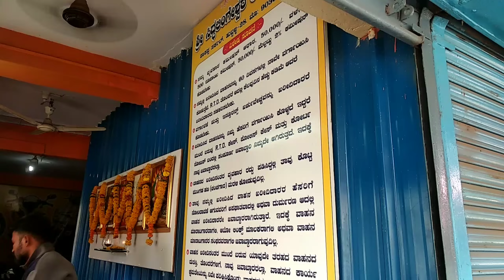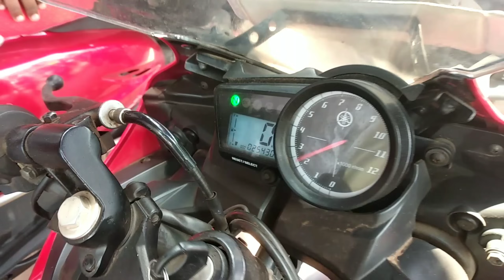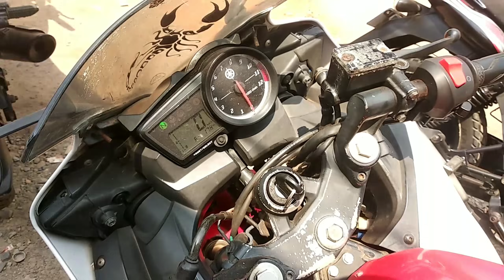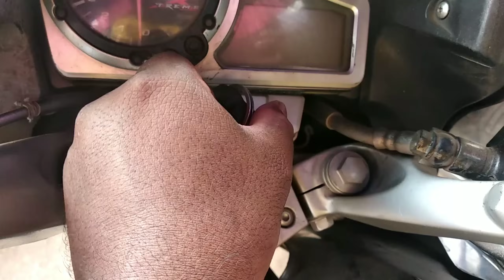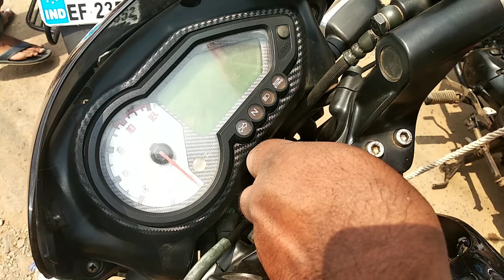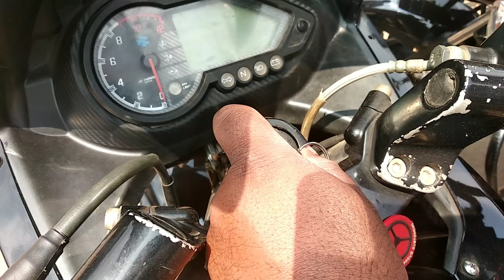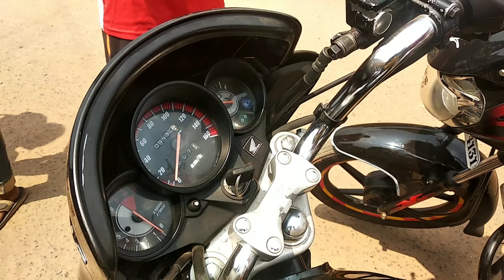Shri Siddalingeshwar Auto Links, Hubli ಭಾನುವಾರ ಬೈಕುಗಳು Pulsar 220 NS 200 Yamaha R15 Discover Vikrant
Dear All,

Greetings,

Shri Siddalingeshwar Auto Links Hubli

Dakappa Circle, Hubli, Kamaripeth, Hubli - 580028